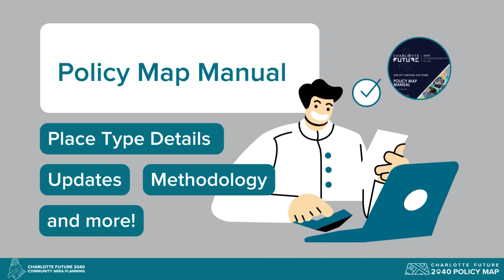Comment on the revised Charlotte Future 2040 Policy Map + Manual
The revised 2040 Policy Map & Manual are here!
Comment on both until June 12th, 2024!